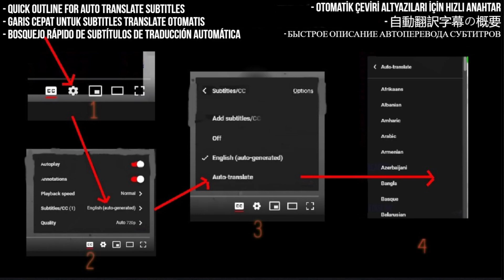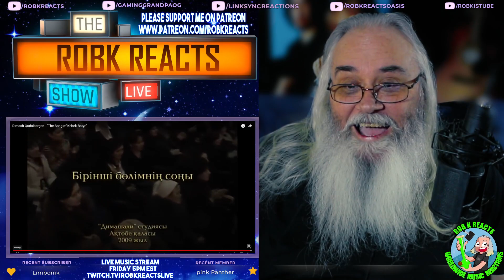Dimash Reaction - "The Song of Kebek Batyr" - First Time Hearing - Requested - Younger Dimash WOW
In this video, I react to Dimash's performance of "The Song of Kebek Batyr" for the first time. Watch me as I experience this incredible performance and share my thoughts and feelings about it. Younger Dimash WOW

I React to Dimash Qudaibergen - "The Song of Kebek Batyr"

My Links